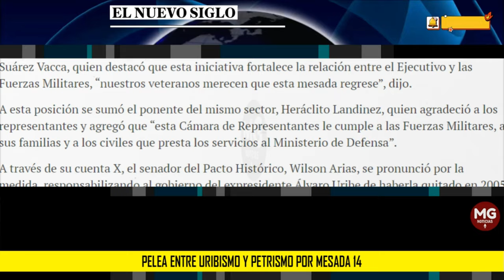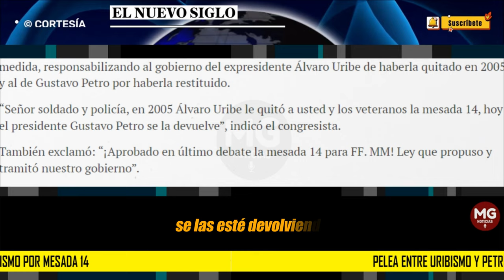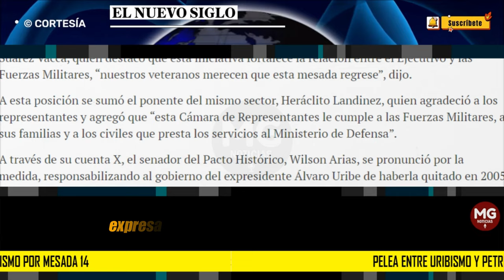📌 PELEA ENTRE URIBISMO Y PETRISMO POR MESADA 14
Representante uribista, Carlos Edward Osorio, aseguró que no es cierto que el expresidente Álvaro Uribe haya quitado ese beneficio a veteranos militares y policías.